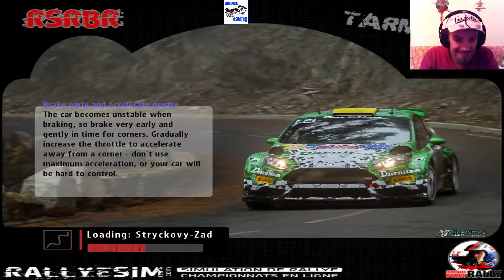RSRB Rally: Driving like KUBICA! ;) Promotion Video (incl. Track IR)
Hi Guys! Take a look at my first try with Richard Burns Rally! And enjoy! Never driven a better sim!